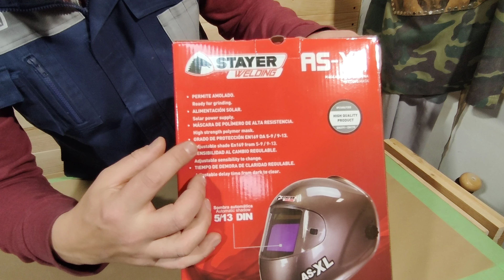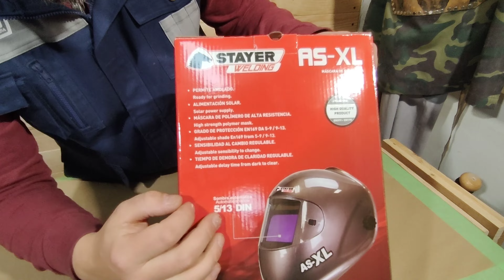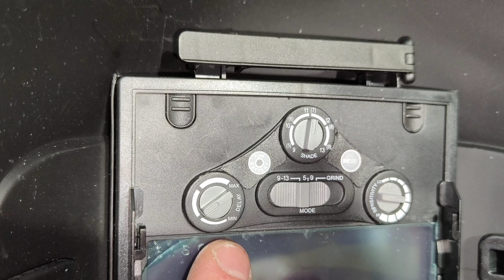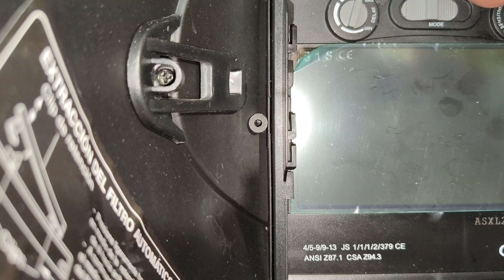No te pongas a soldar sin antes ver este vídeo Careta // Mascara fotosensible Stayer AS-XL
En el video de hoy veremos en detalle las funciones y funcionamiento de nuestra mascara/careta para Soldar que nos han facilitado los amigos de Stayer para que la podamos probar.

Os dejo una pequeña descripción y enlaces para que si os interesa podáis adquirirla.

VENTAJAS DIFERENCIADORAS

MÁSCARA DE
SOLDADURA
- Acorde a directiva 89/686/CE y normativas europeas EN175/EN379.
- Máxima seguridad gracias al oscurecimiento automático de 0,0004 sg.
- Adaptable a todos los trabajos: filtro con sombra EN169 ajustable
entre grados 5-13.
- Alimentación por células solares con respaldo de circuito mediante batería.
- Máscara ligera con polímero Nylon 801 de alta resistencia contra impactos.
- Económicos protectores de filtro reemplazables contra salpicaduras
e impactos.
- Diseño ergonómico con ajuste en tres ejes.
- Elegante acabado en pintura metalizada y lacada

Características
Especial para TIG.
Gran área de visión: 100 x 60 mm.
4 sensores.
Alimentación solar.
Preparada para amolado.
Oscurecimiento ajustable.
Velocidad de aclaramiento ajustable.
Baterías recargables.